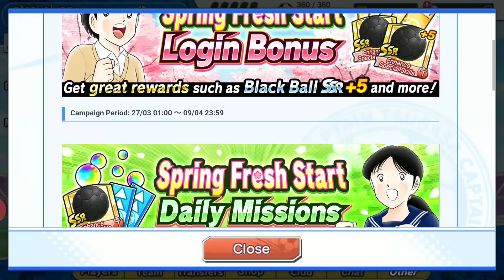DOBLE FEST LATENTE!!! - Captain Tsubasa Dream Team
Bienvenidos a un capítulo de esta serie de Captain Tsubasa Dream Team donde analizaremos y jugaremos con los diferentes personajes que este juego.